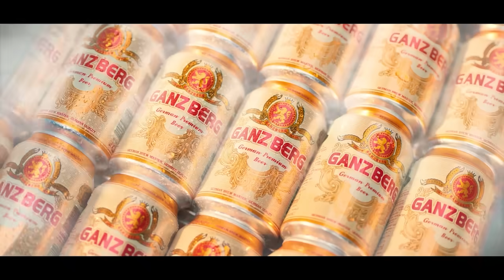បក្សតូចៗនៅថៃទទូចសុំពន្យារការជ្រើសតាំងនាយករដ្ឋមន្ត្រីថ្មីរហូតសមាជិកព្រឹទ្ធសភាផុតអាណត្តិនៅឆ្នាំក្រោយ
The Constitutional Court will consider next Thursday whether it will accept for deliberation a petition regarding the renomination of Move Forward Party (MFP) leader Pita Limjaroenrat as prime minister,...